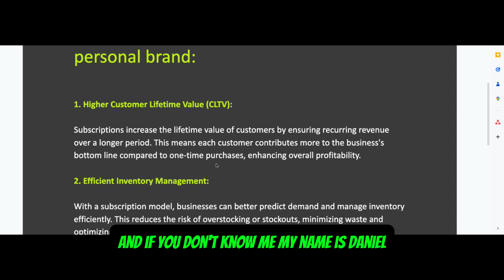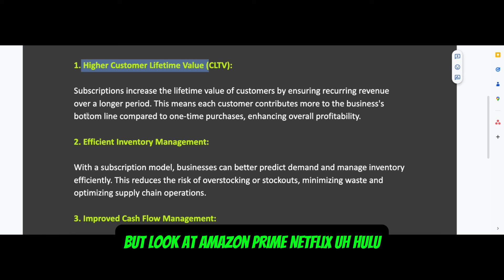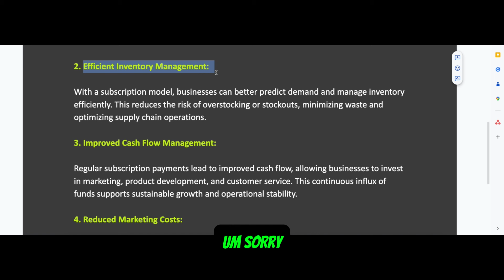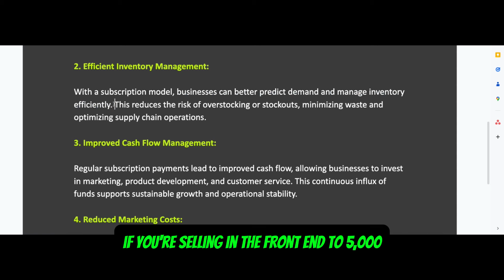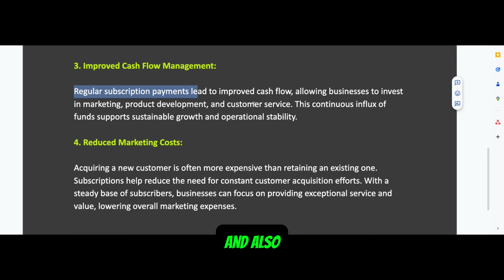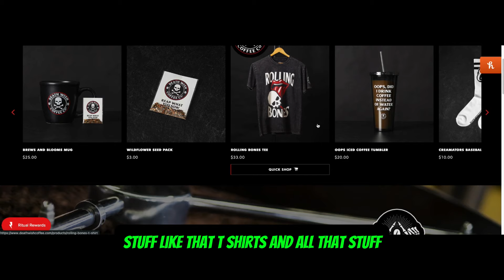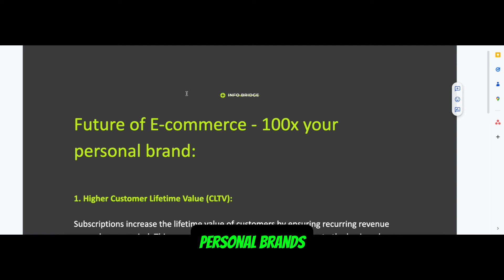Why Subscriptions are the Future of Shopify E-commerce - Embrace the Change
Subscriptions are revolutionizing the Shopify e-commerce landscape, offering numerous benefits that position them as the future of online retail. In this video, we’ll explore why subscription models are becoming indispensable for Shopify store owners and how they can transform your business.

1. Predictable Revenue Streams
Why It Matters: Subscriptions provide a steady, recurring revenue stream, allowing businesses to forecast their finances more accurately. This stability helps in better budgeting and planning, enabling businesses to invest in growth initiatives confidently.

Example: Businesses using subscription models see more predictable cash flow compared to those relying solely on one-time purchases​ (Chargebee)​​ (Bold Commerce)​.
2. Enhanced Customer Loyalty
Why It Matters: Subscription models foster long-term relationships with customers, increasing loyalty and reducing churn.

3. Cost-Effective Customer Acquisition
Why It Matters: Acquiring new customers is more expensive than retaining existing ones. Subscription models spread the customer acquisition cost over a longer period, making it more economical. Additionally, satisfied subscribers often become brand advocates, bringing in new customers through referrals.

Example: Subscription services like Dollar Shave Club use referrals and word-of-mouth marketing to grow their subscriber base cost-effectively​ (Bold Commerce)​​ (Chargebee)​.
4. Improved Inventory Management
Why It Matters: Subscriptions allow for better inventory forecasting and management. Knowing the demand for upcoming subscription orders helps businesses minimize waste and optimize supply chains, ensuring that products are always in stock for subscribers.

Example: Meal kit services like Blue Apron use subscription data to manage their inventory efficiently, reducing waste and improving operational efficiency​ (EcomSutra)​​ (Bold Commerce)​.
5. Greater Customer Insights
Why It Matters: Subscription models provide valuable data on customer preferences and behavior. This data can be used to personalize marketing efforts, improve products, and enhance the overall customer experience, making customers feel valued and understood.

Example: Beauty subscription boxes like Ipsy collect data on customer preferences to curate personalized product selections, enhancing customer satisfaction and retention​ (Cleverific)​​ (Chargebee)​.
6. Scalability
Why It Matters: Subscription models are highly scalable. This scalability allows businesses to expand their offerings and enter new markets without the uncertainty of fluctuating sales.

Example: Streaming services like Netflix scale their subscription model globally, maintaining consistent revenue growth and expanding their market reach​ (Chargebee)​​ (EcomSutra)​.
7. Increased Customer Convenience
Why It Matters: Subscriptions provide convenience to customers, saving them the hassle of reordering products regularly. Automated recurring deliveries ensure customers receive their favorite products without interruption.

8. Flexibility and Personalization
Why It Matters: Modern subscription services offer flexible plans that cater to different customer needs. Personalization further enhances the customer experience, making subscriptions more attractive.

Example: Companies like Spotify and Netflix offer tiered subscription plans and personalized recommendations, increasing their appeal to a broader audience​ (Chargebee)​​ (EcomSutra)​.
By embracing these trends, Shopify store owners can leverage subscription models to drive growth, enhance customer loyalty, and create sustainable revenue streams. Watch the video to learn more about how subscriptions can transform your e-commerce business.